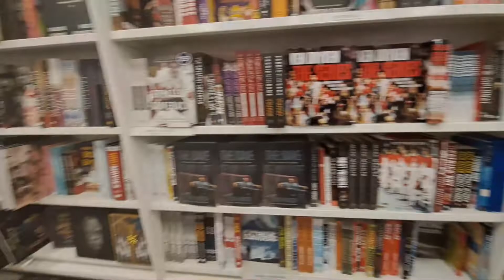A Day in My Life - Highlights of our Grande Prairie trip / My MRI test